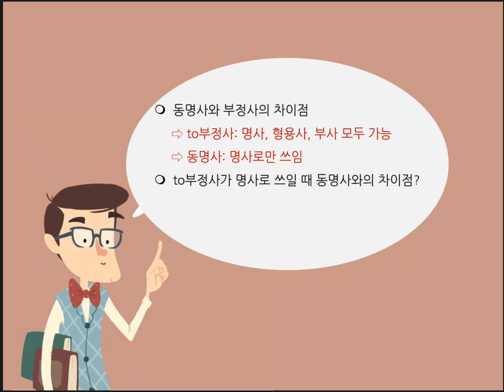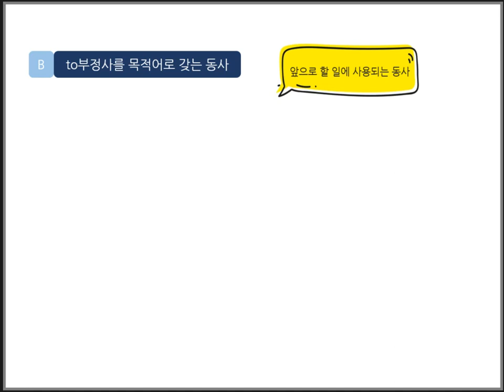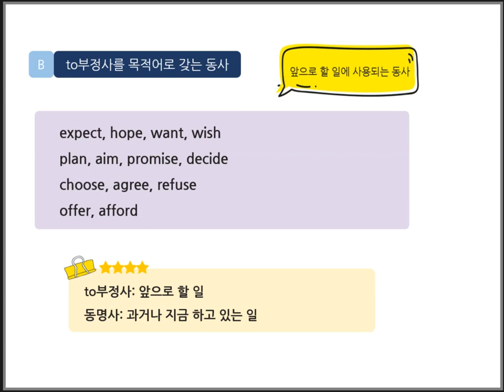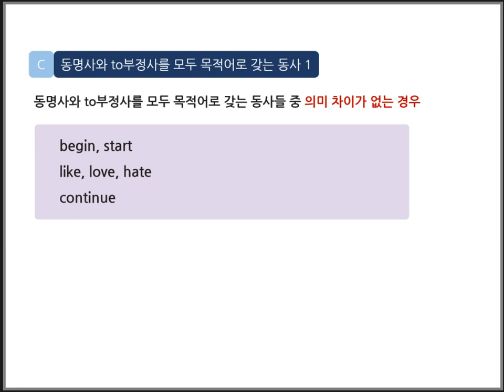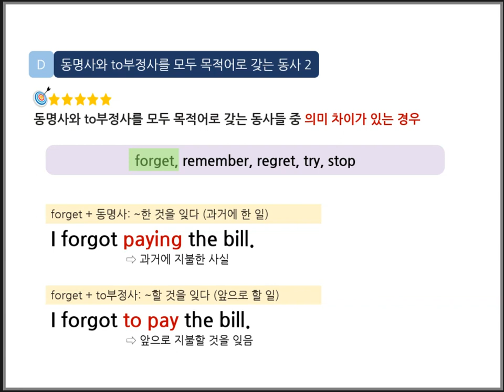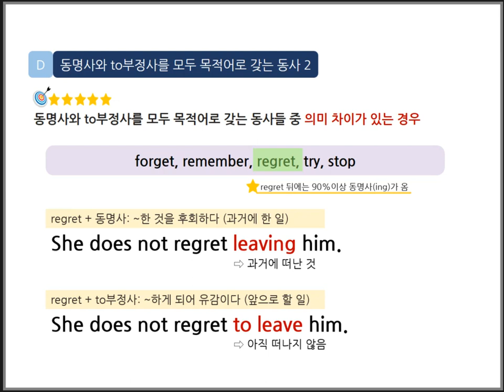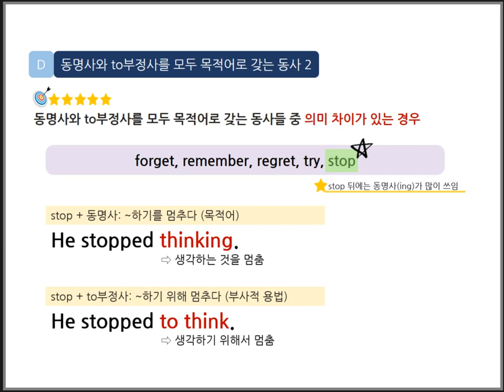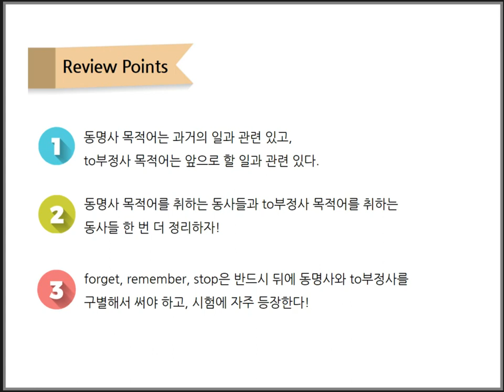Book2 Ch 8 동명사 Unit 3 동명사와 부정사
Chap8. 동명사 Unit 3 동명사와 부정사